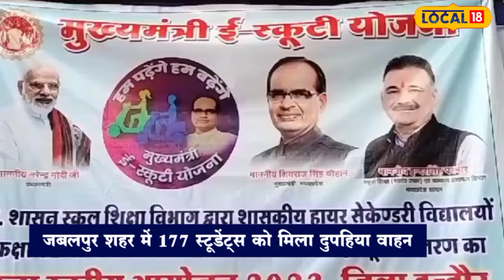MP Govt : अंजलि की काबिलियत को एमपी सरकार ने किया सलाम, अब स्कूटी से जाएगी कॉलेज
Jabalpur News : मुख्यमंत्री शिवराज सिंह चौहान की दोपहिया वाहन की सवारी करने शहडोल जिले की तस्वीरें पिछले दिनों काफी सुर्खियों में रही थी. इस दौरान छात्र-छात्राओं के चेहरें पर खुशियां देखते ही बनती थीं. स्टूडेंट के चेहरों पर खुशियों की ऐसी ही तस्वीरें पूरे मध्य प्रदेश में देखने को मिल रही है.
Jabalpur News: Pictures of Chief Minister Shivraj Singh Chouhan riding a two-wheeler in Shahdol district were in the news recently. During this time, happiness was visible on the faces of the students. Similar pictures of happiness on the faces of students are being seen all over Madhya Pradesh.